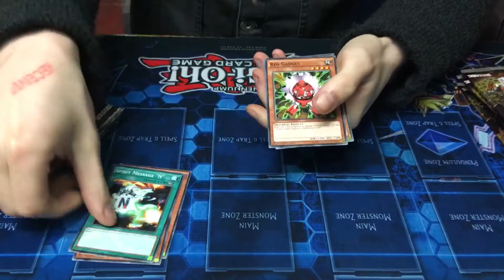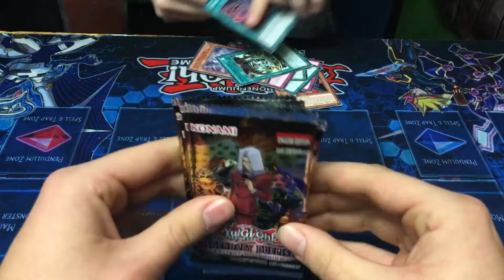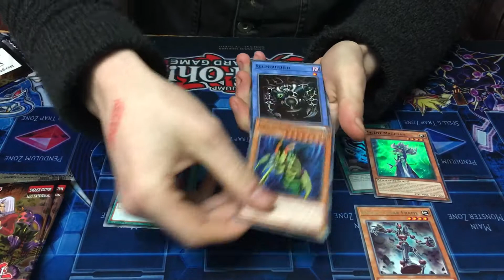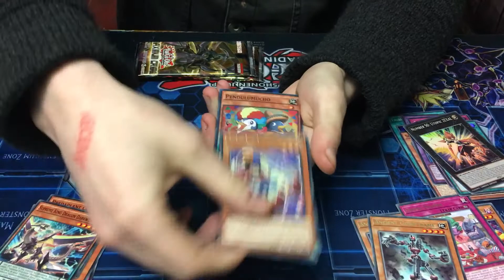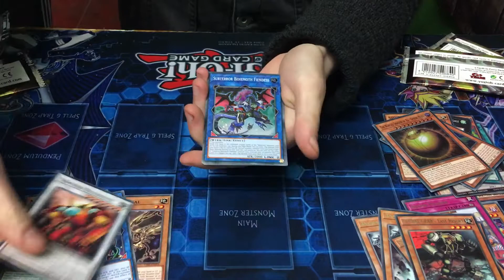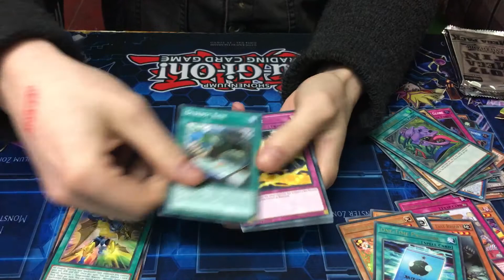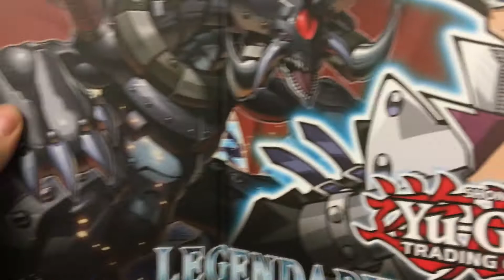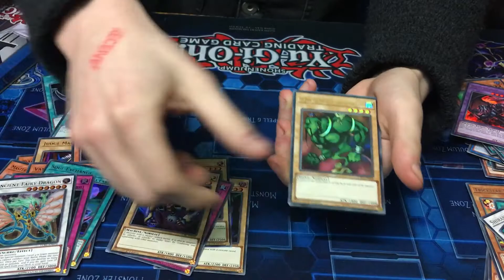Yugioh 250 Subscriber Opening Special! Legacy Support, Retro Reprints!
The content is still as unprofessional and cringe worthy as it was when we first started uploading. Zac recently went to comic con and brought himself a lot of yugioh product at discount prices!